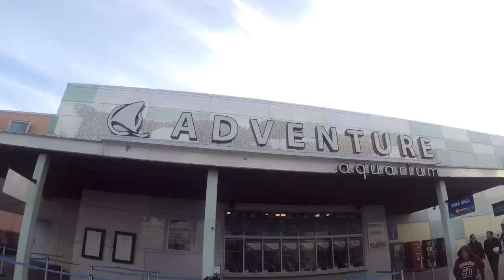Camden Adventure Aquarium Visit - TRAVEL VIDEO / New Jersey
Adventure Aquarium is located at New Jersey state and I planned to take my in-laws to this place and also for me and my wife, it was kind of new to us too, we been to aquarium once located at Baltimore but this was totally different then that one and most of all the main thing attract us was the tunnel under water so we had a great experience and we enjoyed a lot, specially my buwa and mummy had a great time and a new experience of their lifetime and it was our honor to make a incredible moment with them.❤️❤️👌